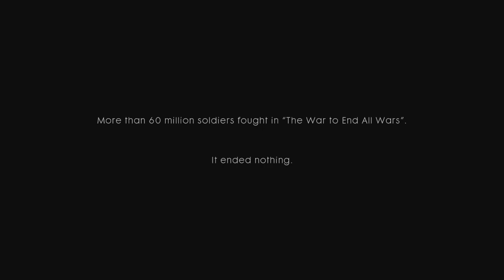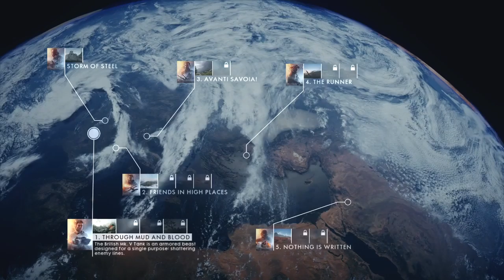Battlefield 1 Part 1 (Prelouge)